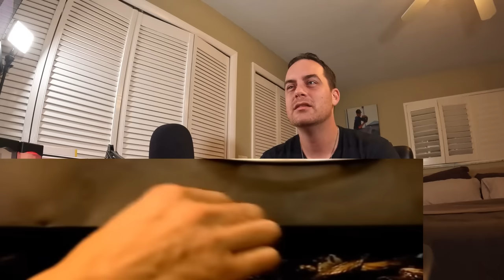American Reacts to GORDON RAMSAY - The Arguments Compilation REACTION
Americans React to Gordon Ramsay in a compilation of his best arguments with owners and restaurant staff where King Boomer collapses from laughter.  ENJOY!

Homework Radio provides the relaxing music for the Twitch streams!